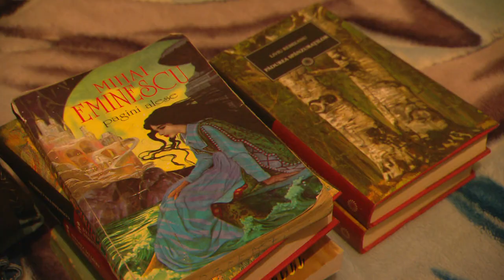Danube Delta - Living off fishing and homegrown vegetables | What's cookin'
The Danube Delta lies in the north east of Romania, this is where the Danube flows into the Black Sea. Family Burduja live in the small and isolated village of Letea. Husband and father Mitica is a fisherman and the family live off his daily catch and what his wife Rodica earns at the local village shop. There is no end to the fish recipes in Latea – from fish cakes to fish soup, supplemented by whatever the locals have growing in their gardens.

What's cookin' is about traditional culinary recipes from different European regions.